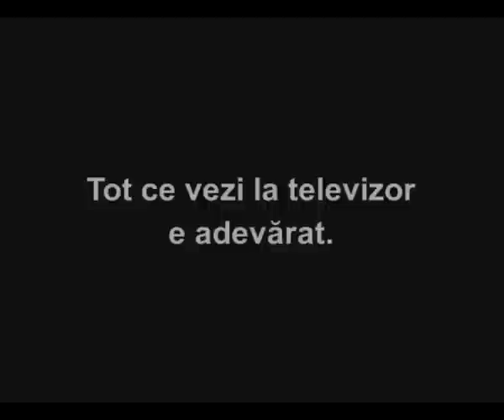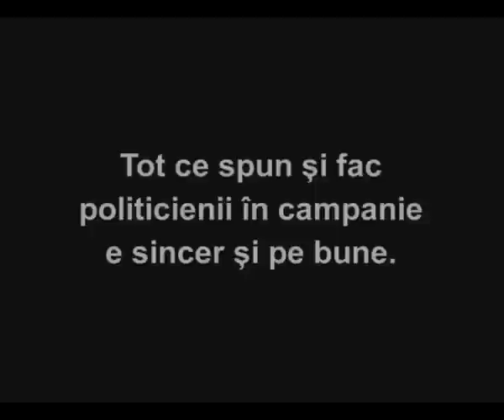Mihai Antonescu executat live!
Esenta democratiei, crezi ce vezi, vezi ce vrei, wag the mioritic dog! E nobil sa promiti in campanie, e burghez sa te tii cit de cit, e inconform cu cutumele sa nu minti cu nesimtire... E interesant cit de ieftina e inscenarea in speta: 1 litru kryolan - cca 75 euro, un actor profesionist - 100, un pic de figuratie, o camera beta si un studio inchiriat pe bani putini, lumini, butaforie... Cele doua AK 47 au fost inchiriate de la Muzeul Militar National! Aproape homemade! Ce lung metraj pot face Chiliman, Moisescu si Tariceanu, cu bugetul lor! 'Pe aripile vintului', varianta razboiului de secesiune liberala!